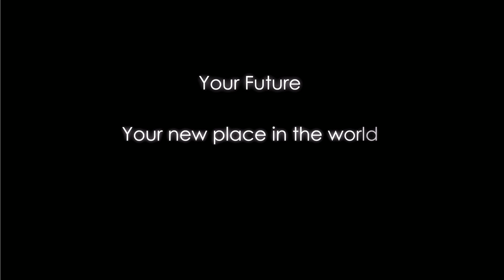MD WEEKEND OPEN HOUSES HAMPTONS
Nest Seekers MD Weekend open houses in the Hamptons